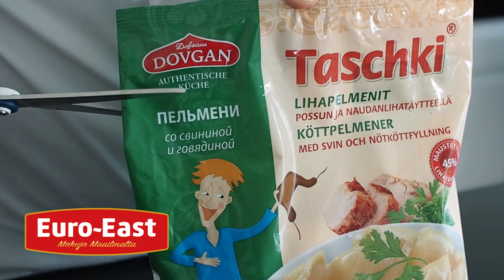Paistetut Taschki pelmenit - Katso ohje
Paistetut Taschki-pelmenit - nopea ja maistuva illallinen.

Pakastetut pelmenit sopivat kiireiseen päivään, jolloin ei ole aikaa vaativalle ruuanlaitolle tai kun haluat nauttia ruokia aitoon venäläiseen tapaan.
Taschki-pelmenit ovat täysin lisäaineettomia eivätkä sisällä keinotekoisia aromeja, aromivahventeita, väri- tai säilöntäaineita. Taschkit ovat myös kananmunattomia.

Taschki-pelmenejä voit ostaa hyvinvarustetuista ruokakaupoista.